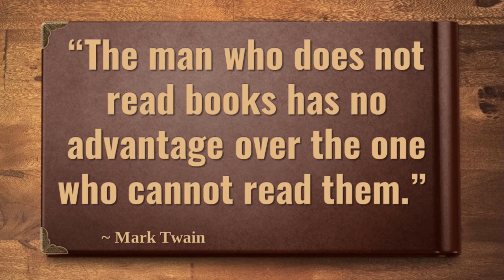Quote of the Day --- Wednesday, November 29, 2023